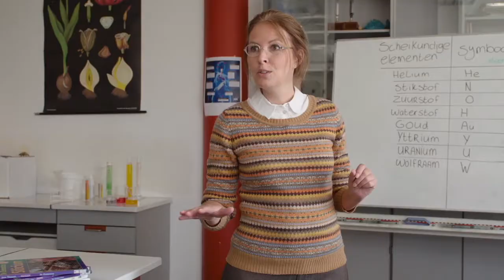Femke Lakerveld - scene Flexe gasten